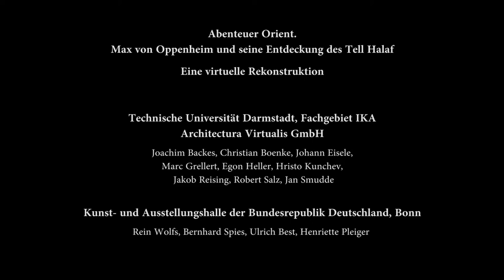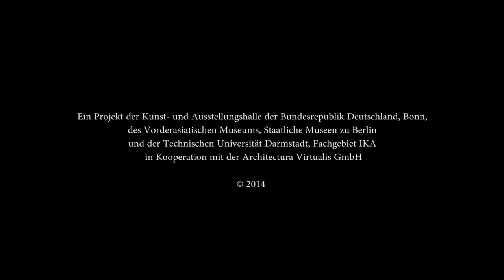Abenteuer Orient– Max von Oppenheim und seine Entdeckung des Tell Halaf (virtuelle Rekonstruktion)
Clip zur virtuellen Rekonstruktion in der Ausstellung „Abenteuer Orient. Max von Oppenheim und seine Entdeckung des Tell Halaf", 30. April bis 10. August 2014 in der Bundeskunsthalle, Bonn.

Der 14-minütige Film zeigt eine einzigartige und nach neuesten wissenschaftlichen Erkenntnissen geschaffene, virtuelle Rekonstruktion des gesamten Stadtareals des Tell Halaf.

Ein Projekt der Kunst- und Ausstellungshalle der Bundesrepublik Deutschland, Bonn, des Vorderasiatischen Museums, Staatliche Museen zu Berlin und der Technischen Universität Darmstadt, Fachgebiet IKA in Kooperation mit der Architectura Virtualis GmbH.